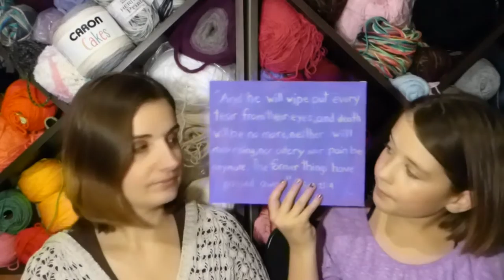Vlog 5 ~ Blankets, Paint and mactac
There were some serious distractions with this vlog. But we did get to take our water proof camera swimming, and we did get a lot done this month.